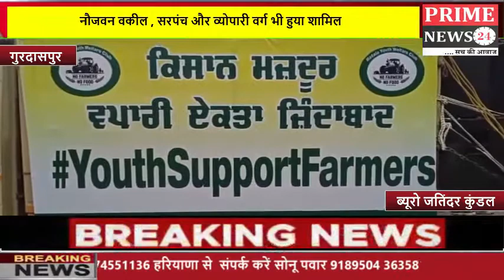नौजवानों की तरफ से बटाला में कृषि कानूनों को लेकर निकाली रोष रैली